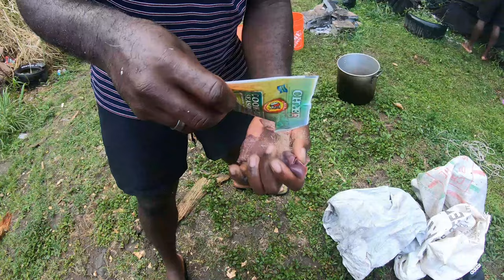WE BBQ 2 HOGS, 2 CASES OF LEG QUARTERS VINCY MAN STYLE Ep91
@VINCY WILD LIFE

FOLLOW ON :
FOLLOW COOKIE @Im_Chef'Said

🇻🇨vincy wild life + the 🌎 🤟🏿🙂🤟